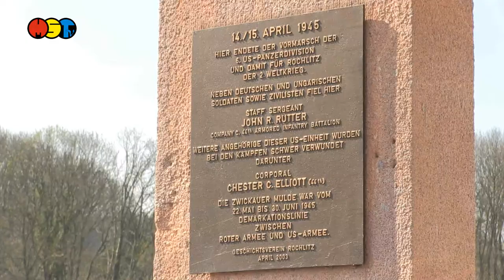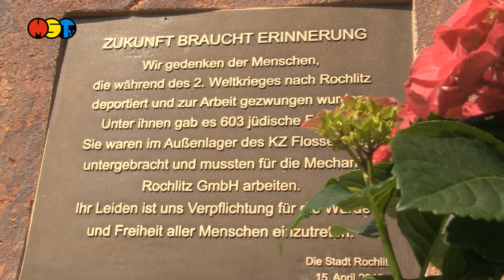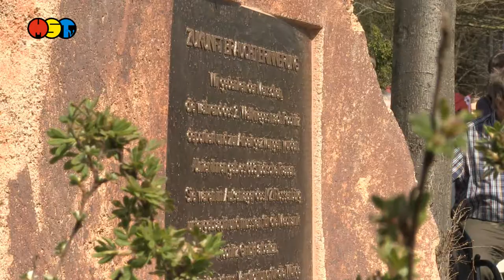70 Jahre Befreiung Rochlitz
Am 15.April 1945 rückten amerikanische Truppen in die Muldestadt Rochlitz vor und befreiten sie von der nationalsozialistischen Diktatur. Ein Jahr zuvor, am 18. September 1944, entstand das Außenlager „Kommando Rochlitz“ des KZ Flossenbürg. Hier waren über 600 jüdische Frauen untergebracht.  Diese mußten in der Rochlitzer Mechanik GmbH für die Rüstungsindustrie arbeiten.70 Jahre nach diesem Ereignis wurde vergangenen Mittwoch in Rochlitz ein Gedenkstein eingeweiht. Er soll an die Befreiung von der NS Herrschaft  und an das Schicksal der Zwangsarbeiterinnen erinnern. An der Gedenktafel Muldenbrücke trafen sich bereits am 14. April Bürger der Stadt.Hier trafen 1945 amerikanische und deutsche Soldaten im Kampf um Leben und Tod aufeinander. Sven Krause, Vorsitzender des Geschichtsvereines Rochlitz erinnerte an die entscheidende Befreiungsschlacht und gedachte mit einer Schweigeminute an die Opfer. Einen Tag später organisierten Mitglieder des Vereins Sächsische Israelfreunde einen "Marsch des Lebens" durch Rochlitz. Damit erinnerten Sie an die Zwangsarbeiterinnen der Außenstelle des KZ Flossenburg. Ziel war die Ecke an der Poststraße und Seminarstraße.Gemeinsam mit den Jugendlichen des Projektes Zeitenspringer weihte Oberbürgermeisterin Kerstin Arndt den Gedenkstein an der Rochlitzer Seminarstraße ein.
Gemeinsam mit den Jugendlichen des Projektes Zeitenspringer weihte Oberbürgermeisterin Kerstin Arndt den Gedenkstein an der Rochlitzer Seminarstraße ein. Der Stein aus Rochlitzer Porphyr versinnbildlicht zum Einen die Heimat und zum Anderen die Spuren der Rochlitzer Stadtgeschichte. Er wird mahnend an die Vergangenheit erinnern und auch wegweisend in die Zukunft blicken,so Oberbürgermeisterin Kerstin Arndt. Rund 200 Menschen, zum Teil mit Bannern, Flaggen und Transparenten, nahmen an diesem Tag teil, der vor allem Im Zeichen des „Nicht vergessen“ stand.Vor allem für die Zukunft hat man nun einen Ort der Mahnung und Erinnerung geschaffen.Denn das Schicksal der jüdischen Zwangsarbeiterinnen ist ein Teil der Rochlitzer Stadtgeschichte, die auch für die zukünftigen Generationen erhalten bleiben muss und nicht in Vergessenheit geraten darf.